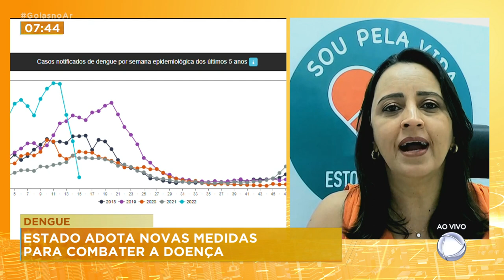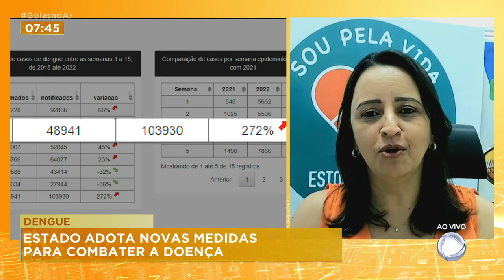DENGUE: ESTADO ADOTA NOVAS MEDIDAS PARA COMBATER A DOENÇA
A GUERRA CONTRA A DENGUE CONTINUA, AQUI NO ESTADO. AGORA A SECRETARIA DE SAÚDE DE GOIÁS DEFINE NOVAS ESTRATÉGIAS PARA COMBATER A DOENÇA. VAMOS CONVERSAR COM A SUPERINTENDENTE DE VIGILÂNCIA EM SAÚDE, FLUVIA AMORIM.
VAMOS FALAR TAMBÉM SOBRE O ATRASO NAS DOSES DE REFORÇO DA VACINA CONTRA COVID. 2,6 MILHÕES DE PESSOAS.